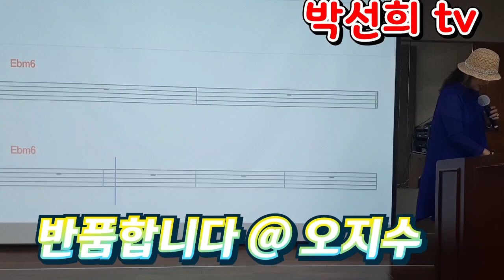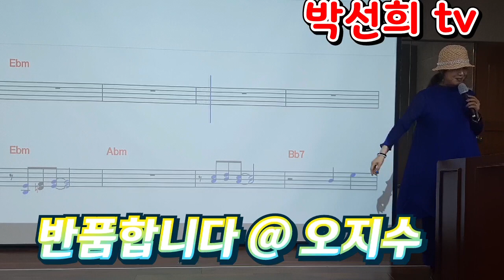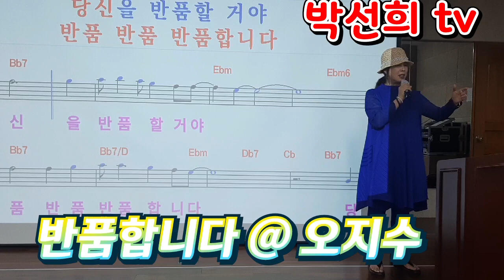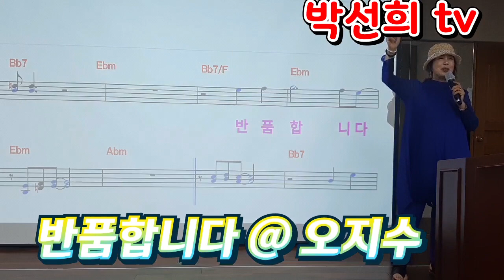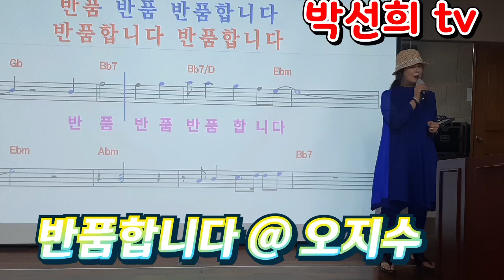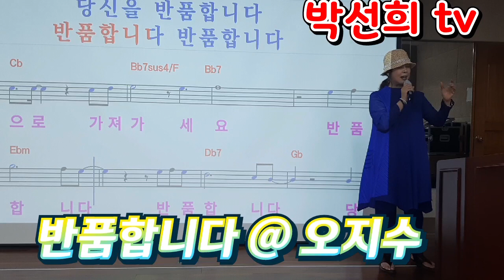반품합니다 @ 원곡:오지수